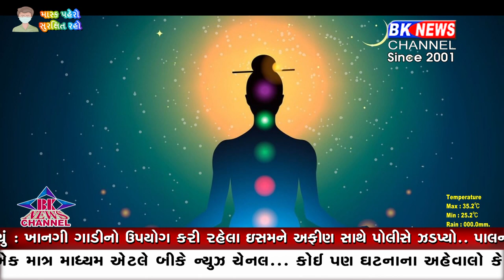ભારત વિશ્વને અમૂલ્ય ભેંટ યોગ પર ડીસાના બાળકે પાથર્યો પ્રકાશ...